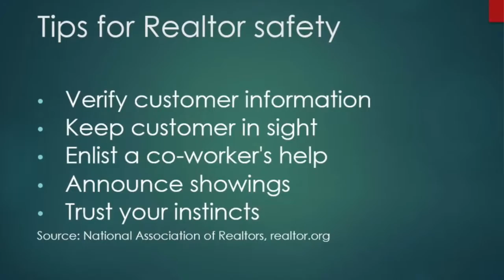Bucks County realtors learn self defense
Realtors from Addison Wolfe get martial arts lessons in New Hope. Video published April 2015.